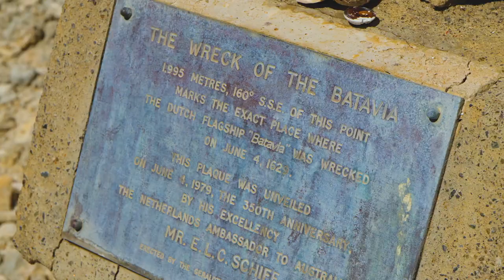Life onboard the Eco Abrolhos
Discover the untouched, pristine and mysterious Abrolhos Islands just off the coast of Geraldton, Western Australia. Experience it all on board the family-owned and operated, Eco Abrolhos.

Book your trip today at ecoabrolhos.com.au